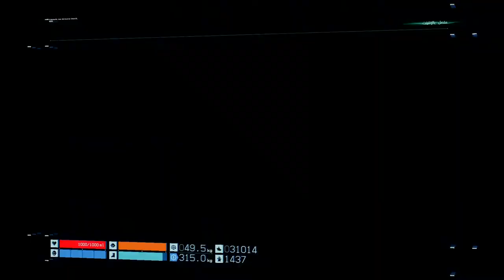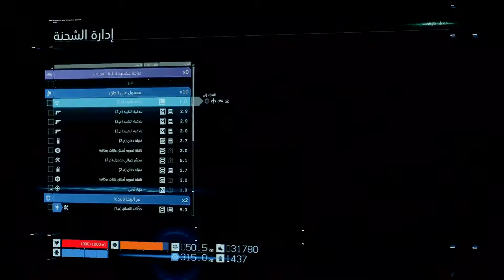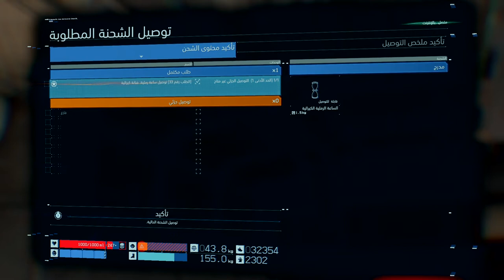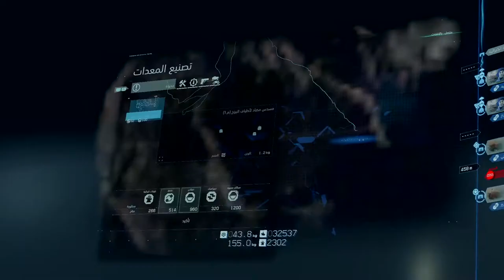ديث ستراندنغ (جنوح الموت) الجزء 14 [اللغة: الإنجليزية - الترجمة: العربية - بدون تعليق]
طلب معتاد رقم [378]: توصيل صور موقّعة لنجوم الأفلام
طلب معتاد رقم [391]: توصيل سروال داخلي عالي الجودة
طلب معتاد رقم [454]: (روبورت) توصيل مبيدات حشرية

طلبات مازالت قيد التنفيذ:
طلب معتاد رقم [384]: (روبورت) توصيل مساحيق مضادة للشيخوخة